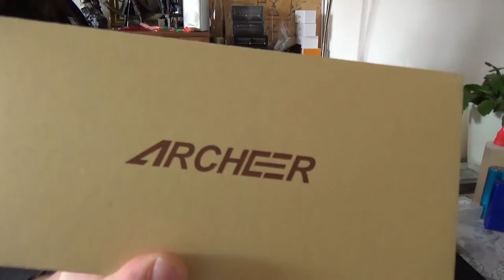Unboxing - Archeer A210 wasserdichte Bluetooth Lautsprecher